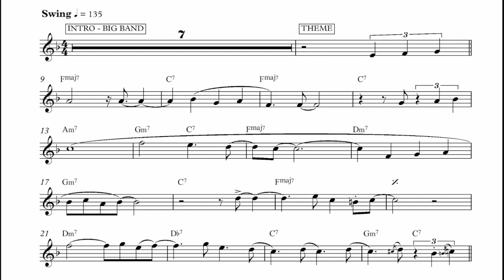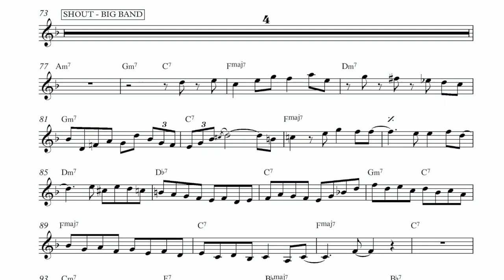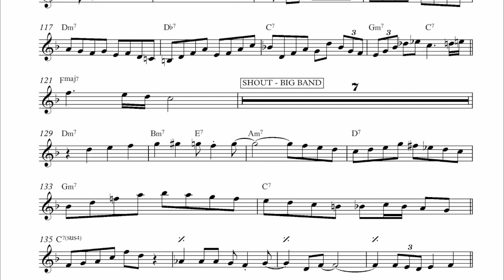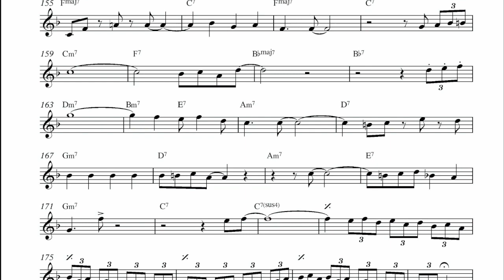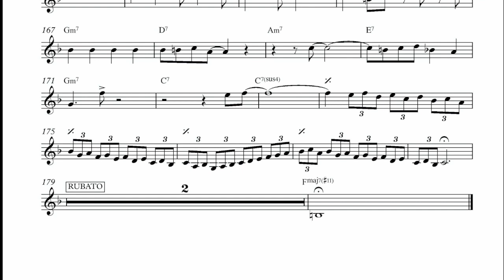Chet Baker - Look For The Silver Lining (full transcription)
You can download the sheet music in concert pitch, Bb and Eb on my Gumroad

From "The Great Last Concert - Vol. 2" (Chet Baker, Enja Records, 1988).

Personnel: Chet Baker (trumpet), Rundfunkorchester Hannover.

This transcription is in Bb.